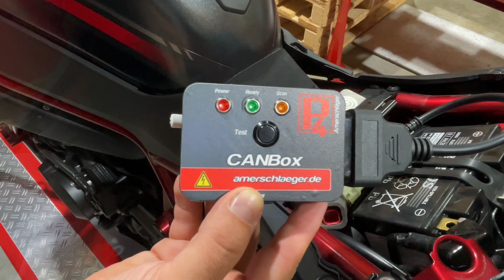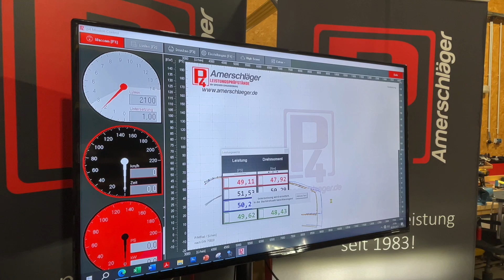Die Amerschläger P4 CANBox für die einfache und schnelle Drehzahlerfassung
Die CANBox von Amerschläger P4 ist die Lösung für die schnelle und einfache Erfassung der Motorrad-Drehzahl über den CAN-Bus. Unsere innovative CANBox wird einfach per Adapterkabel an den OBD-Port des Motorrades angeschlossen und schon kann die Motordrehzahl ganz einfach an unsere Redbox und die MissionControl App gesendet werden.
- Einfache Handhabung
- Schluss mit aufwendiger Kabelsuche
- Verbindungsprüfung leicht gemacht

Amerschläger P4 ist dein verlässlicher Partner in Sachen Leistungsmessung. Rollenprüfstände Made in Germany. Motorrad, Moped, Scooter, Karts, Quads und Motoren. Bausätze zum Prüfstand Selberbauen und vieles mehr. Auf unserem YouTube Kanal erklären wir dir unsere Produkte und wie du die optimale Messung vornehmen kannst.

▬  Weitere Infos ▬▬▬▬▬▬▬▬▬▬▬▬

Viele weitere Informationen über unsere Produkte und Leistungen findest du auf unserer

▬ Social Media ▬▬▬▬▬▬▬▬▬▬▬▬▬▬▬